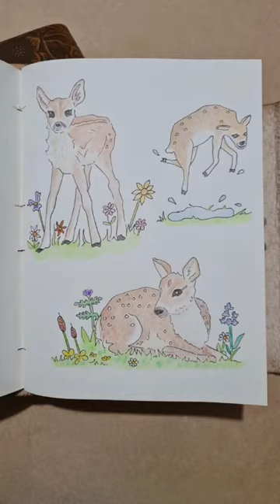2 pencil practice ✏️ deer 🩷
Drawing deers for practice. Drawing with both hands just for fun 💛😄